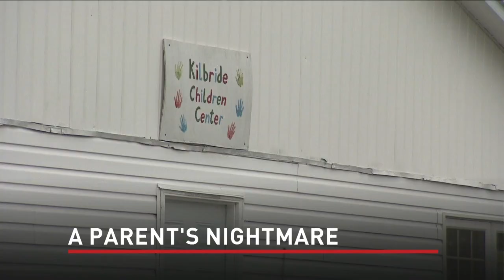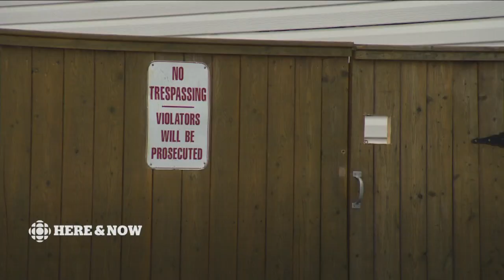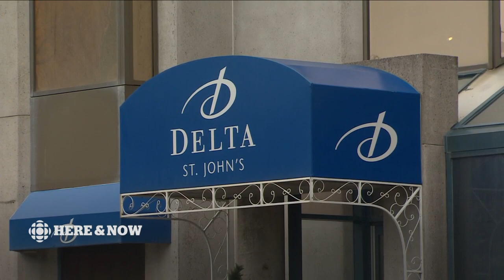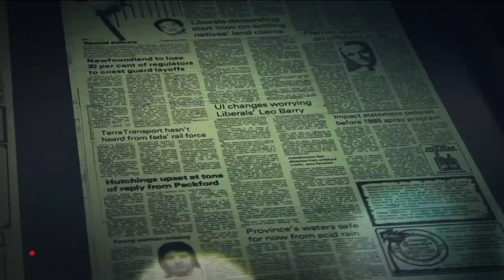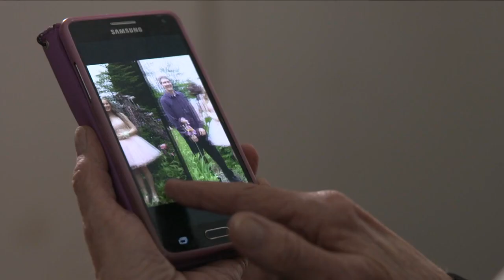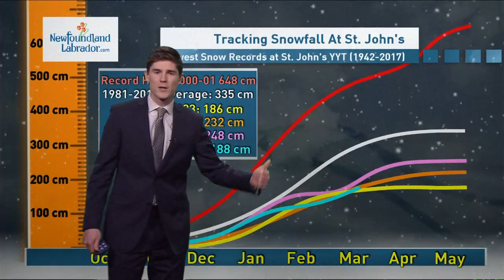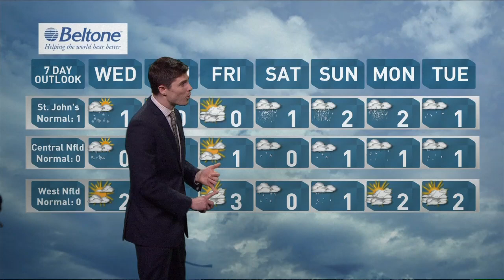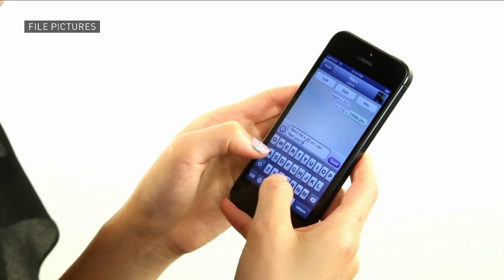CBC NL Here & Now Tuesday March 6 2018